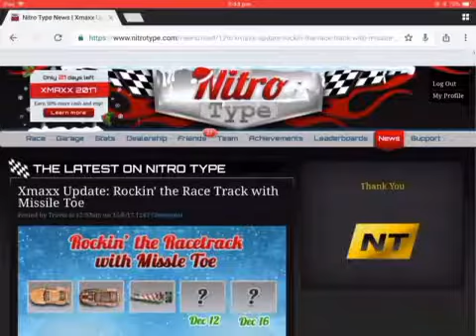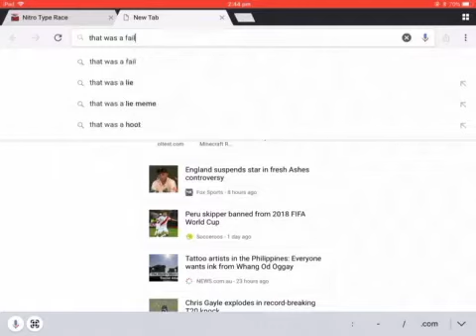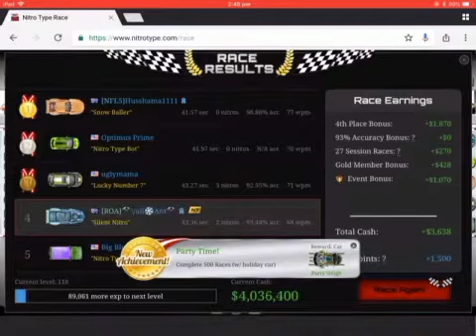Getting the PARTY SLEIGH in Nitro Type!!!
The Party Sleigh is the 2nd rarest car of all time in Nitro Type and now it’s back in the 2017 Winter Event and I managed to get it!

How2Get the Party Sleigh:
Complete 500 races with a Winter Event car.